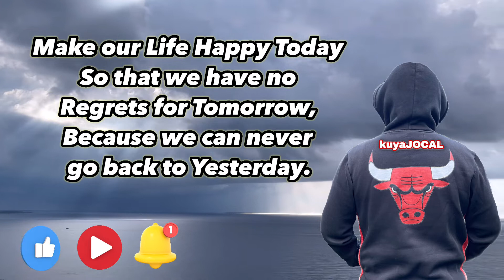kuyaJOCAL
LiFESTYLE...
FOOD L❤️VER...
MUSiC L❤️VER...
LiVE STREAMiNG...